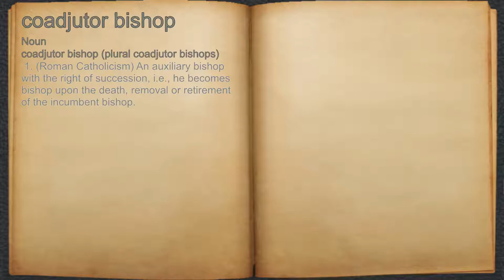What does coadjutor bishop mean?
A spoken definition of coadjutor bishop.

Intro Sound:
Typewriter - Tamskp